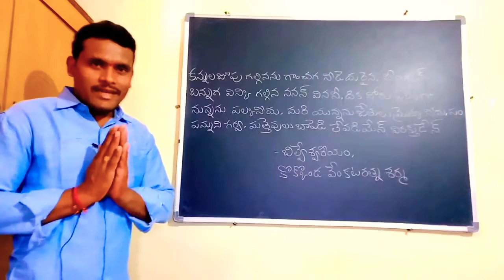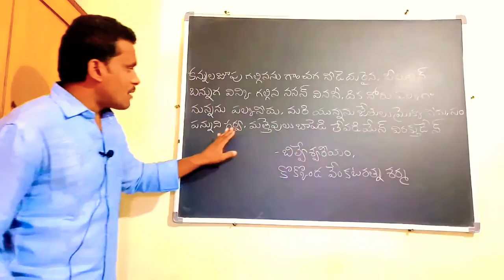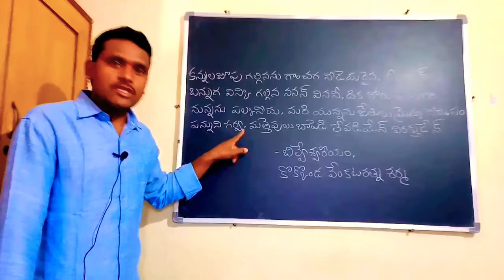గర్వ కలిగిన ధనవంతుని లక్షణాలు మీకు తెలుసా?